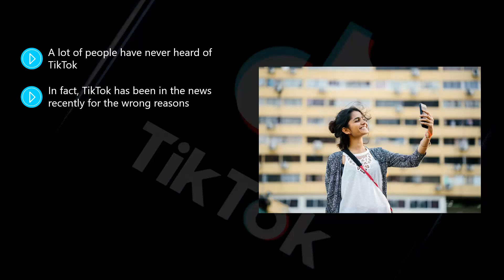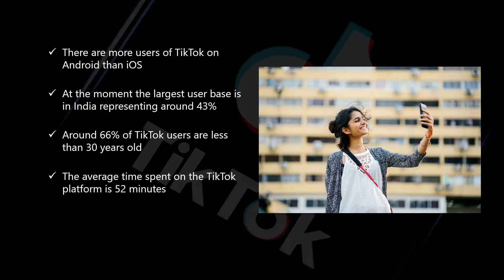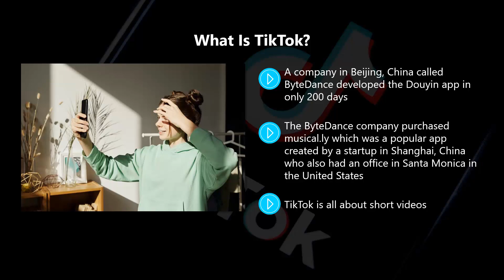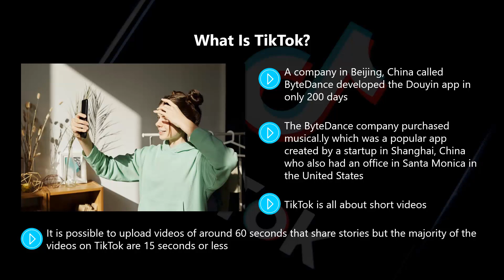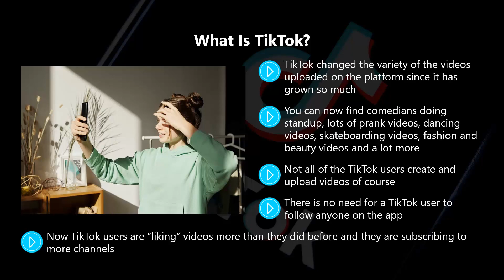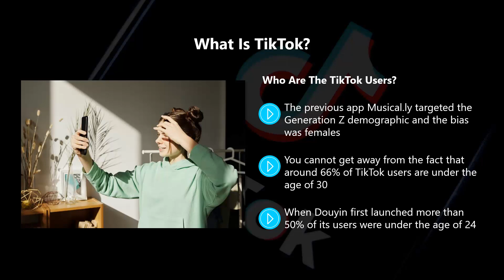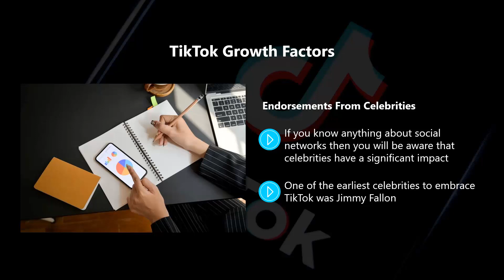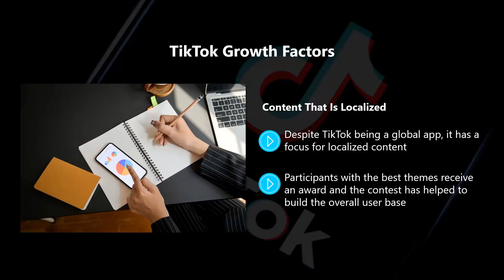How to make money through tik tok part - 1 || PLEASE SUBSCRIBE MY CHANNEL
The TikTok social media platform has seen explosive growth over the last two years.
It now has 500 million users that are desperate for fun and exciting content and this is a massive opportunity for you to promote your business.
To be successful with TikTok marketing you need to know how the platform works and how the users interact with each other.
TikTok appeals to a younger demographic and you really need to speak their language to be successful.
This video guide will explain all you need to know about TikTok to create successful marketing campaigns.

Topics covered:

What Is TikTok And Why Should You Care?

Getting Started With TikTok

Creating Content For TikTok

TikTok Hashtags

Marketing Strategies for TikTok

TikTok Ads

TikTok Use Cases To Inspire You

TikTok Analytics

TikTok Best Practices